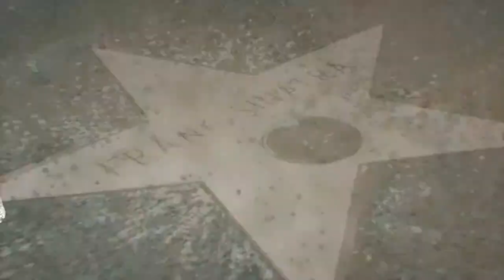Black Bean | Viral Spot | WRC E3 2010 - The Game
Tutte le creatività per la televisione e il web realizzate dalla ABC sul sito oppure